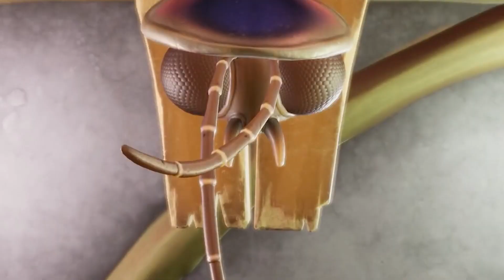New Grounded 2023 Update INCOMING! 10 Things you can do now! / Talking Grounds [16]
Tweet @ ME!